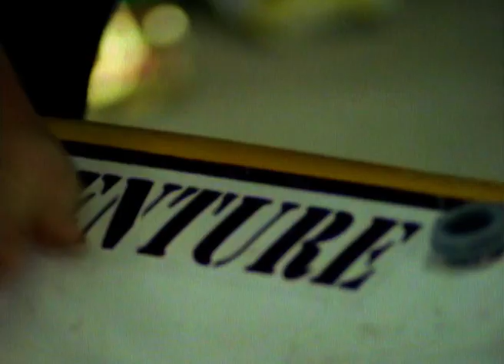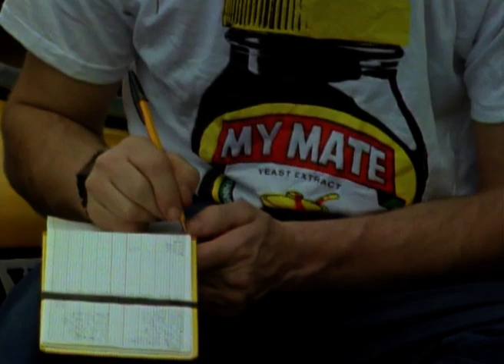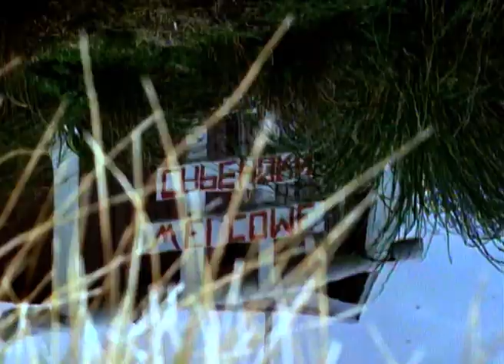The Remarkable Story Of The First Woman To Round Cape Horn | Our World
Rebecca Ridgeway's dream to become the first woman to round the Cape Horn single handed in a seagoing canoe came true and earned her a place in the record books along side her father. This is the story of her journey and the creatures she encountered.